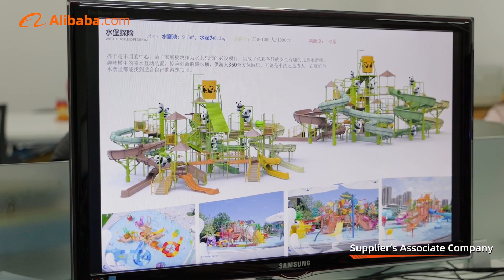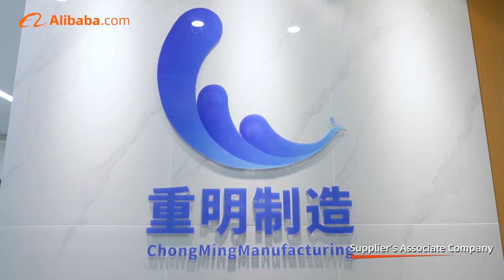China first-class fiberglass slide factory-CMWaterparks-BP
Welcome to the factory of CMWaterparks, our excellent water park design team is committed to do continuous R&D in new products and technology to provide you the customized 3D design service of water slides and water parks.
If you're looking for a slide for your family pool, this pool side would be a wonderful and affordable option.
This is the race slide, a favorite slide of water park visitors around the world.
You can send us your site measurements and our slide consultant will customize your 3D slide model to fit your budget. We are looking forward to working with you on a water play plan!
Let me add wsap to avoid our messages missed to each other～
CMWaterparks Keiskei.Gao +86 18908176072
I will share with you some photos & quote of our products.